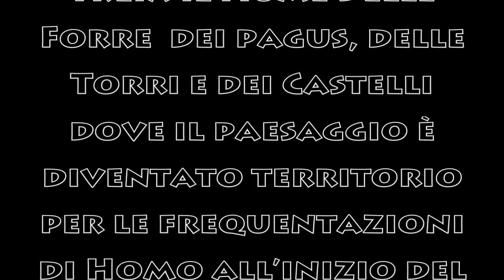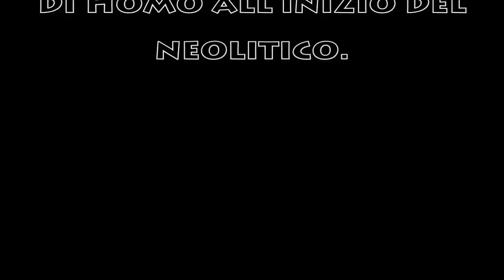TENSIONE EVOLUTIVA NELLE FORRE DEL TREJA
video introduttivo all'incontro multimediale con gli studenti di Civita Castellana sul territorio falisco